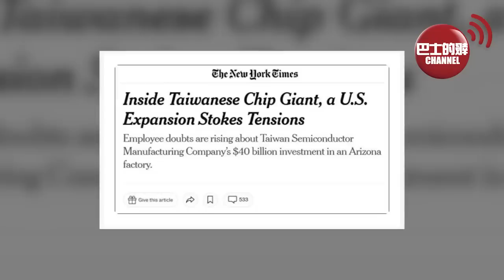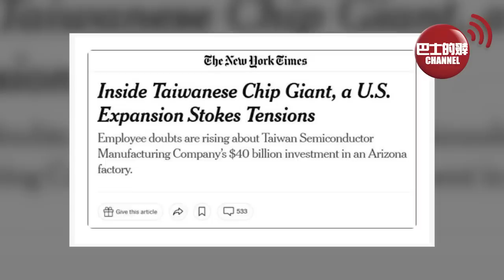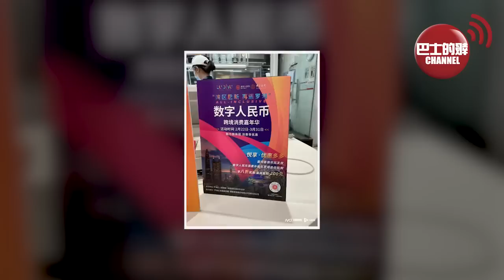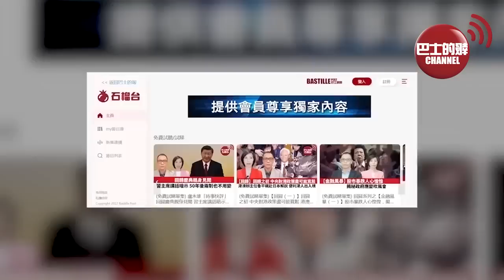(附字幕) 盧永雄「巴士的點評」港人初體驗 用八達通買「數字人民幣卡」。美媒：台積電在美設廠成本太高，美國人難管，台灣輸台積電亦輸。 23年2月25日